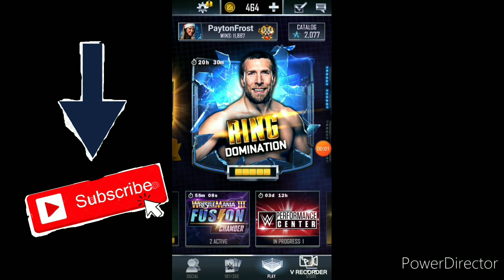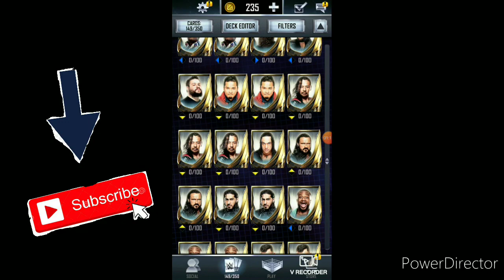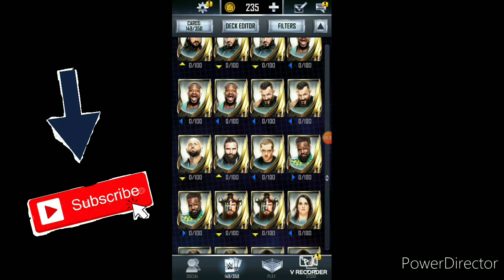Wrestlemania 36 Quest Reward Pack Opening ×6 Packs 💥Fire Pull💥 | WWE Supercard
Wrestlemania 36 Quest Reward Pack Pack Opening👍❤